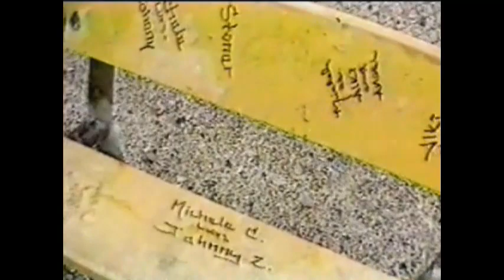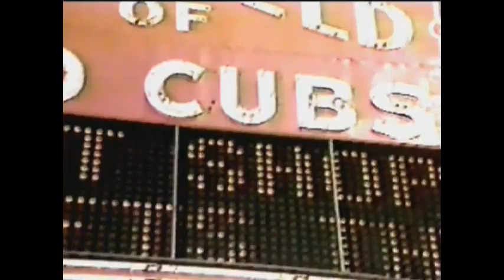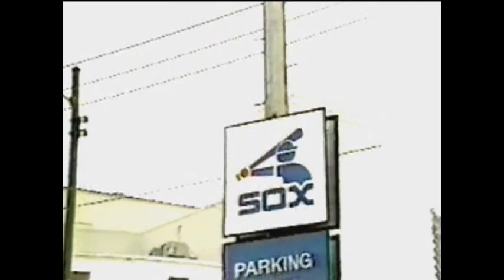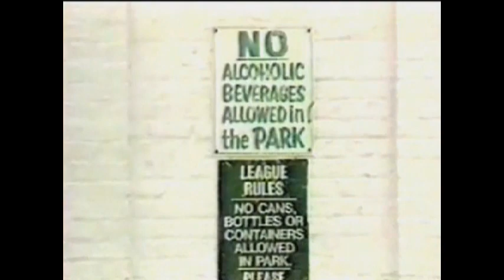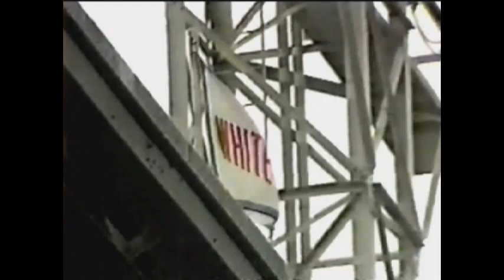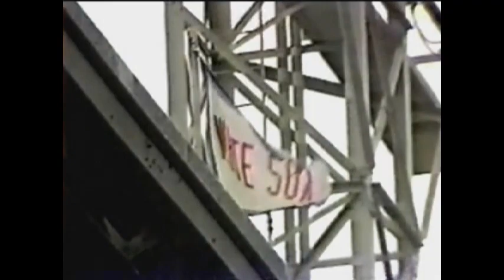Jean Shepherd's America - Chicago (Gehrig & the old man)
PBS broadcast